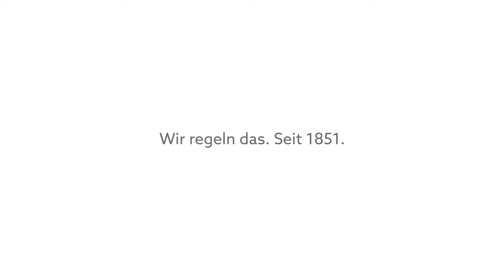Oventrop Q-Tech - Automatischer hydraulischer Abgleich (deutsch)